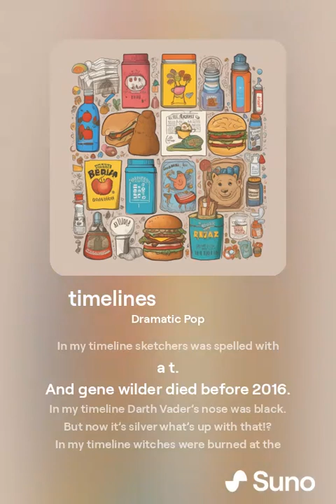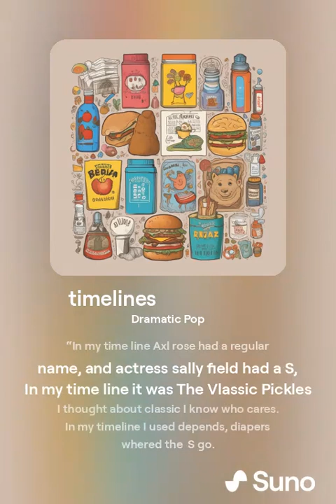timelines timelines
“In my time line my bologna had a second name and it wasn’t the same as John Mayer’s last name.
In my time line it was The Berenstein Bears I told my girlfriend she was like yeah I know who cares.

In my timeline I used to eat at chic(k)-fil-a all the time and I’d remember if it was spelled with this K.
In my timeline it was “Luke, I am your father for a fact and even James earl jones remembers that!

In my timeline febreze was spelled with two e’s and  vasoline with an o cause it was spelled like gasoline,
In my timeline there was 4 people in the car when jfk was shot now there’s 6 that’s bazaar,

In my timeline it was mirror mirror on the wall now it magic mirror on the wall who’s the fairest of them all,
In my timeline the lion’ll lay  with the lamb. Now it wolf and apparently always has been.. damn

This is not my time line.
My memory is correct. .
It’s not me it’s M E.
It’s the Mandela Effect.

This is not my timeline.
Don’t you find it strange.
All the changes we claim are exactly the same.

This is my disCERNment.
CERN’s who we should be conCERNed with.

In my timeline morphius said what if I told you that  everything you knew was a lie,
In my timeline there was definitely a monocle on the monopoly guy,
In my timeline it was looney t-o-o-n-s now it’s t-u-n-e-s and that don’t even make sense,

In my timeline the scarecrow didn’t have a gun and my question is where the hell’d he get it from,
In my timeline it was Smokey the Bear,
Now it’s Smokey Bear like(the)was never there,
In my timeline sketchers was spelled with a t.
And gene wilder died before 2016.

In my timeline Darth Vader’s nose was black.
But now it’s silver what’s up with that!?
In my timeline witches were burned at the stake,
So imagine my surprise to find out they were all hanged!”

“In my time line Axl rose had a regular name, and actress sally field had a S,
In my time line it was The Vlassic Pickles I thought about classic I know who cares.

In my timeline I used depends, diapers where'd the  S go.
In my timeline it was build it, and they will come, in the corn field even kevin remembers that.

In my timeline w(h)ite out was spelled with a H and  banannas didnt grow upside down,
In my timeline there was 1 moon landing, when 6 was how many times  we  went there now,

In my timeline stoufers  had a stuffing in the stores now it always been kraft,
In my timeline  jesus was visited as a baby at a manger,imagine when i find out  hes 3 and in a house.